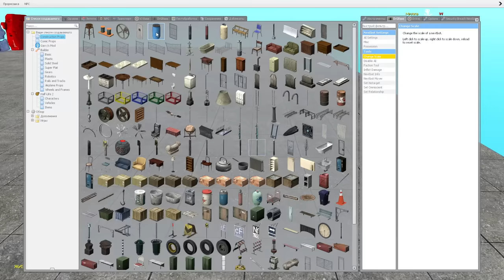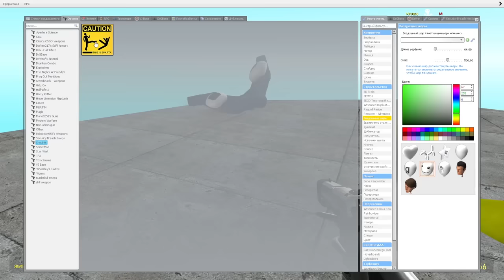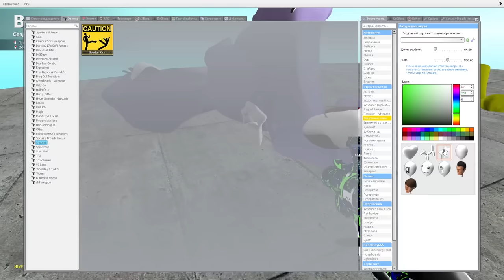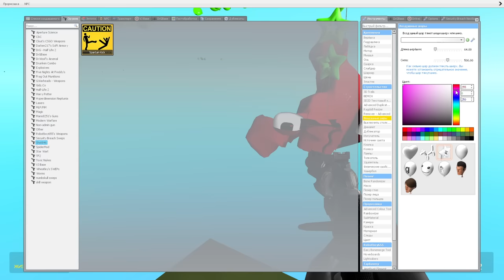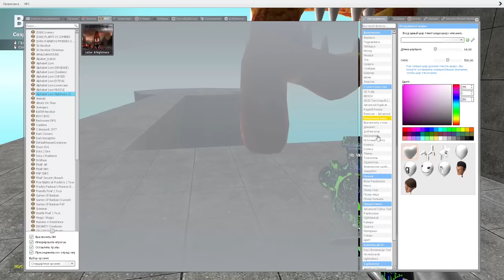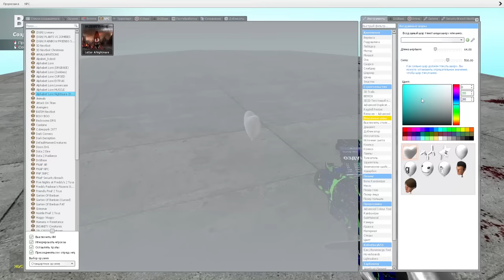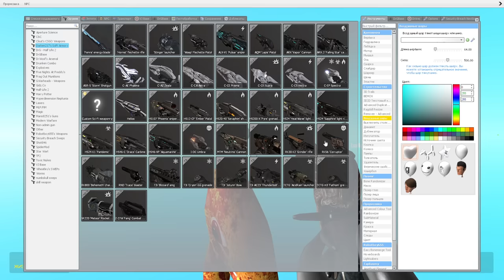SPARTAN KICKING ALL ALPHABET LORE BY BALLOONS